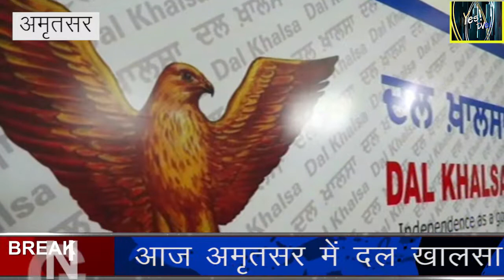अमृतसर में दल खालसा की ओर से एक प्रेस वार्ता 31 10 2018